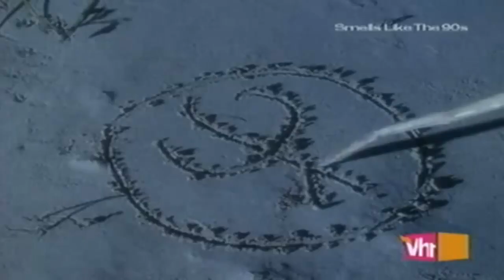Deep Forest - Boheme